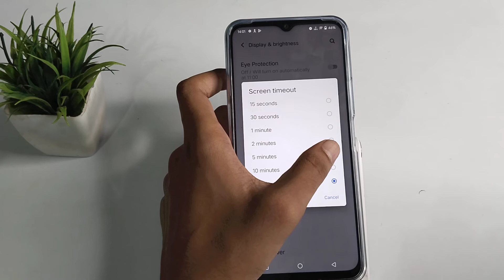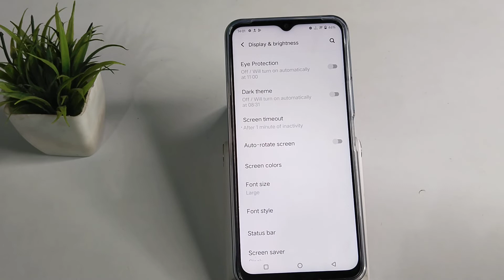How to decrease screen time out ina Vivo y31